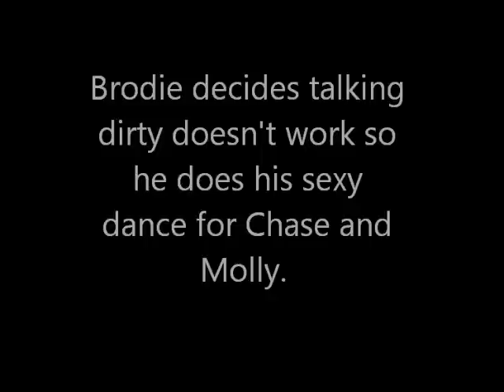Shih Tzu Sexy Dance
Tian Mi's Talk Dirty To Me does his sexy dance
to see more of Brodie